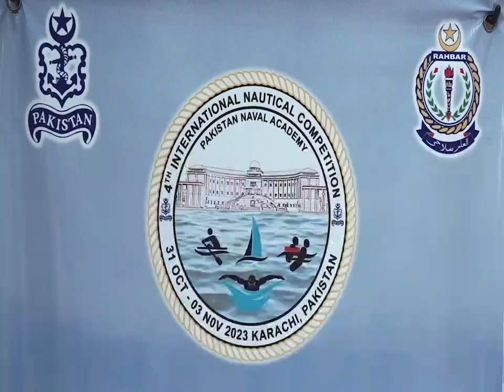Pakistan Naval Academy wins fourth PN International Nautical Competition (INC) 2023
Pakistan Naval Academy wins the fourth PN International Nautical Competition (INC) 2023. Closing ceremony of INC 2023 was held at PNS RAHBAR, Manora. Commander Karachi, Rear Admiral Muhammad Saleem was the Chief Guest on the occasion.

Commander Karachi gave away prizes to the winners. Expressing satisfaction over the immaculate conduct of the event; he congratulated the winning teams and medal winners. He further urged the participants to yearn for even higher standards of professional excellence. Earlier, Commandant Pakistan Naval Academy, Commodore Muhammad Khalid gave an overview of the championship.

The event was contested in the facets of sailing, swimming, lifesaving skills and seamanship. Pakistan Naval Academy clinched the trophy with 02 Gold medals while team from Islamic Republic of Iran Imam Khomeni Naval University was declared Runner’s up. The competition witnessed participation from Azerbaijan, China, Indonesia, Italy, Kingdom of Saudi Arabia, Islamic Republic of Iran, Oman, Turkiye and host team of Pakistan Naval Academy (PNA).

INC aims to promote water sports in Pakistan and encourages competition among friendly navies in the field of sports.

The ceremony was also attended by Senior Naval Officers, Foreign Service Attachés and Civilian Dignitaries in large number.